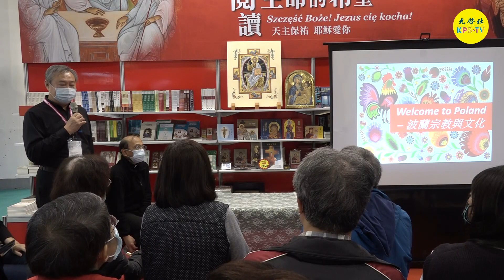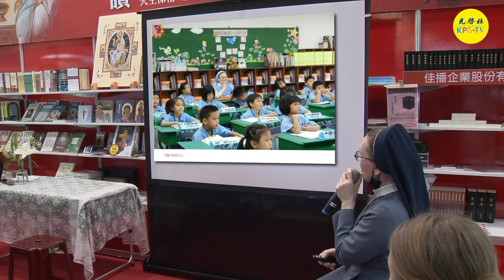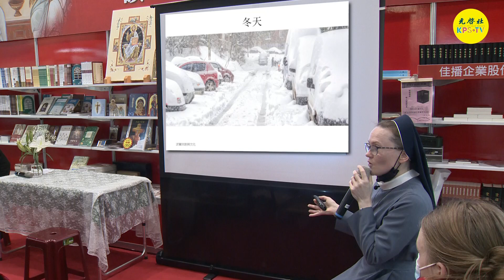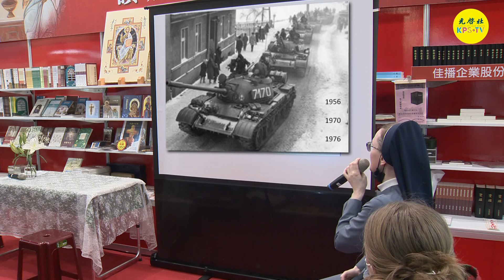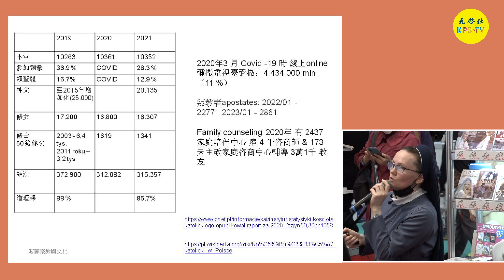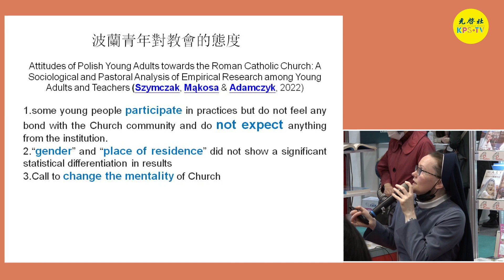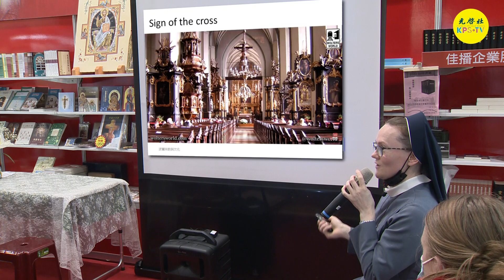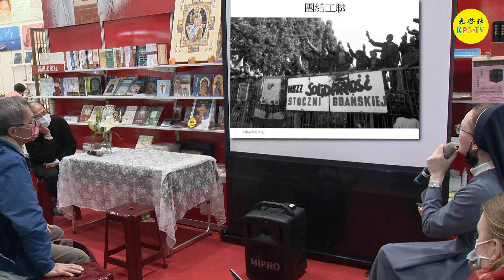《2023台北國際書展天主教聯展講座》Welcome to Poland – 波蘭宗教與文化 (上) 共二集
主　題：Welcome to Poland – 波蘭宗教與文化 (上)   共二集
主講人：古佳欣 修女 （聖神婢女傳教會）
與談人：金毓瑋 神父（輔仁大學法律系教授）
日期：2023年02月03日
地點：台北世貿一館【B219】
長度：33分16秒

1. 搜尋 youtube。
2. 在youtube搜尋光啟社TV。